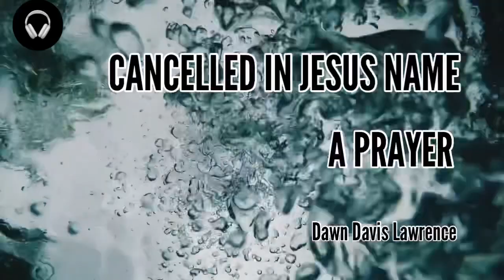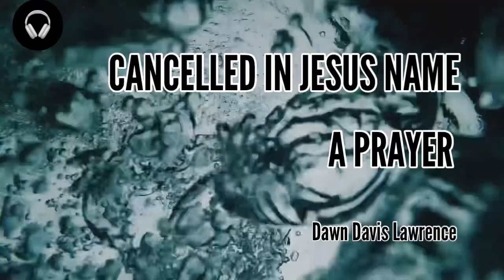Cancellation Prayer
God had given His people the authority to rule and reign in the realms of the spirit. We are seated in heavily places with Him and are heirs and joint heirs. This prayer summons and utilises the power of The Word of GOD to to cancel out the plans of the adversary.

Be blessed